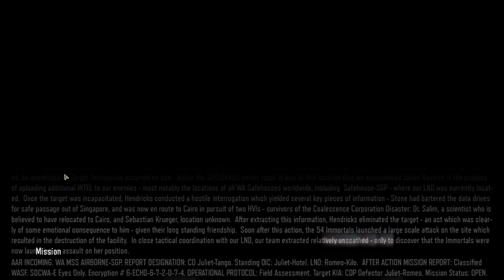Call of Duty black ops 3 story part 7